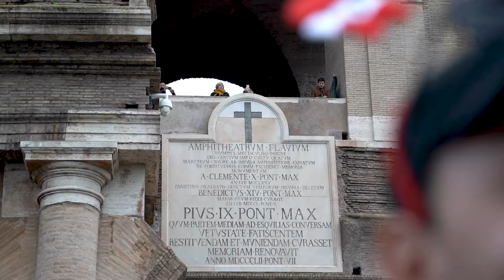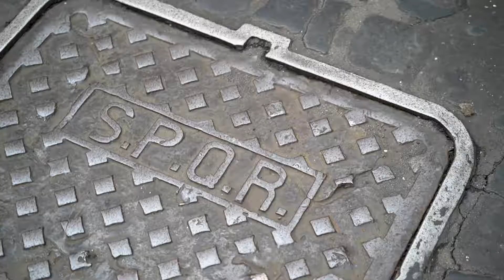Rome in Winter travel video (Sony A7III handheld)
Rome, Italy, days around Christmas 2018.

Gear used in this video:
Sony A7III (HD, all handheld)
Sony 85mm 1.8 lens
Sony 70-300 G-master lens
Sigma 35mm 1.4 lens
Hoya variable ND-filters.
All handheld, standard picture profile, no grading.